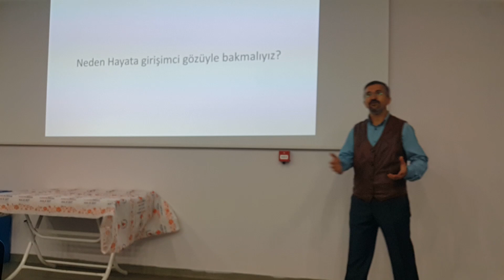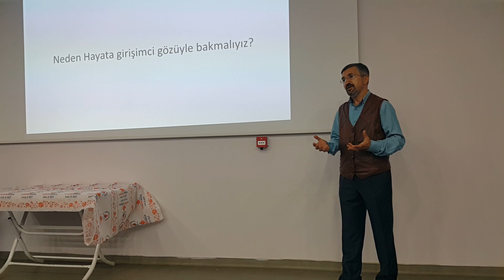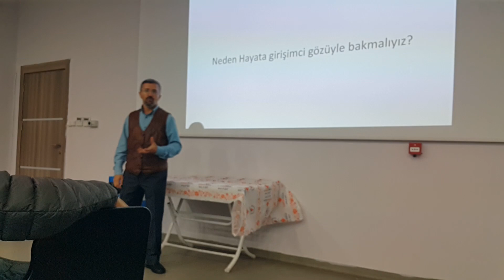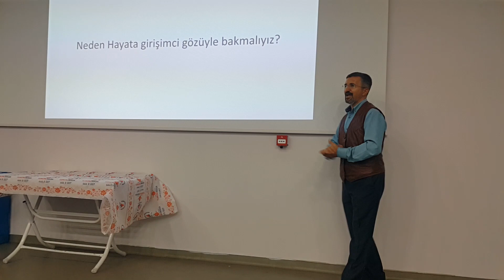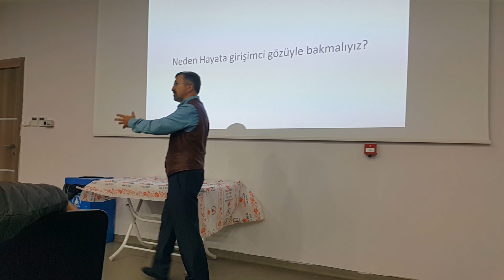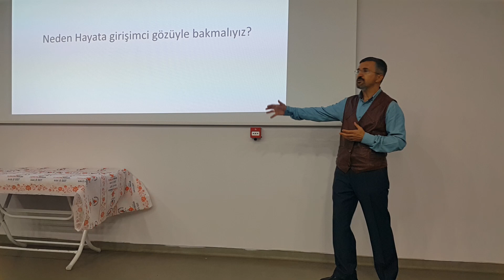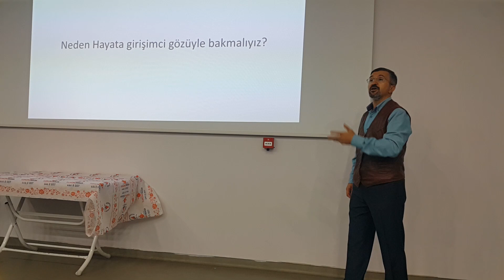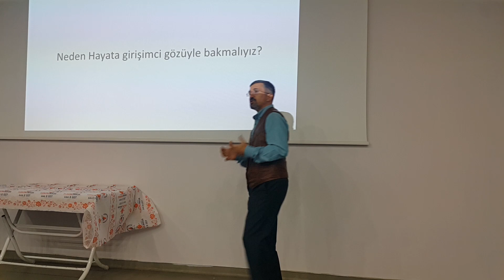"Hayatımız Girişim" Hayat ve girişimcilik üzerine bir söyleşi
Muratpaşa Belediyesi'nin Abdullah Sevimçok Sivil Toplum ve İnovasyon Merkezleri (ASSİM), Antalya da Kütahya İlinden Yetişenler Derneği Organizasyonunda   Akdeniz Üniversitesi Elmalı Meslek Yüksekokulu Öğretim Görevlisi Hadi İstanbullu Hayatımız Girişim konulu sunum yaptı. Yaşam la girişimin bağlantısının anlatıldığı etkinlikte hayatın her alanında girişim olduğu mutlaka bir iş kurmak gerekmediği, yaşamını girişimci bakışla yaşayanların daha mutlu üretken oldukları anlatıldı. Bunun yanında kimler girimcilik yapabilir, "benden girişimci olurmu", girişimcilerin yaptıkları hatalar, bir iş kurarken temelde nelere dikkat edilmeli ve girişime nerden başlanmalı ve girişim bütçesi hazırlama gelir gider dengesi nasıl kurulur konularında  bilgiler verildi. 22 yıldır Akdeniz Üniversitesi Elmalı MYO da Öğretim Görevlisi olan Hadi İstanbullu Kosgeb in Girişimcilik eğitimlerini AKDENİZ ÜNİVERSİTESİ GİRİŞİMCİLİK VE İŞ GELİŞTİRME MERKEZİ-AKGİM- de